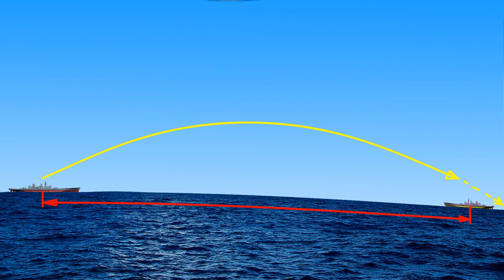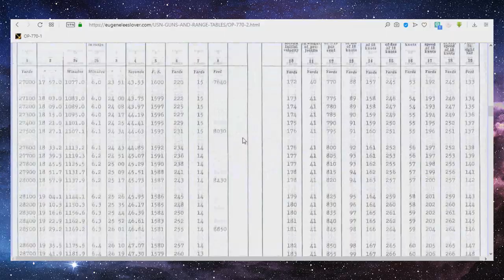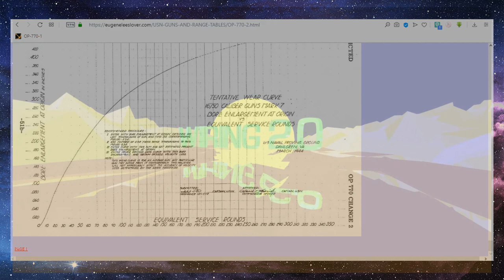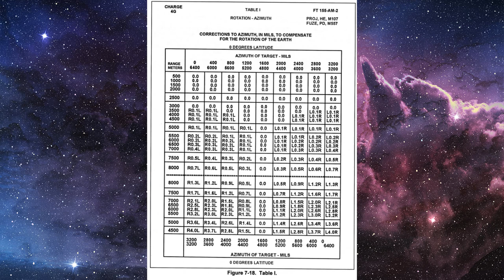Смотреть всем!!! Не плоская Земля: артиллерия и баллистика ставят точку в вопросе формы Земли.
Ссылки на использованные и упомянутые материалы

Влияние силы Кориолиса при стрельбе на 1000 ярдов (считаю, что это не совсем точное описание, хотя формально это действительно сила Кориолиса)
Demonstrating how Coriolis effects bullet drop at 1000 yards (by Gunwerks)
Coriolis Effects on Rifle Bullets (by TiborasaurusRex)